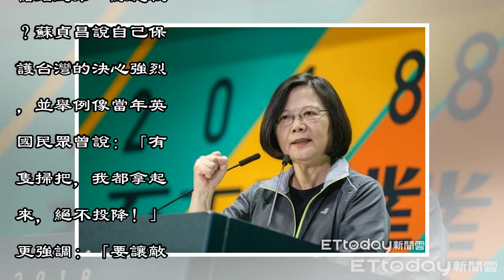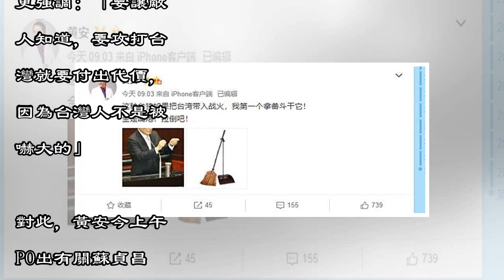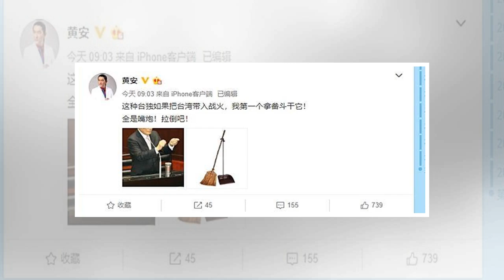蘇貞昌「用掃帚也要跟對岸拚了」 黃安：全是嘴炮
黃安批評蘇貞昌嘴炮。（圖／翻攝自黃安微博） 自稱「台獨剋星」的黃安先前發文喊「心寒」，疑有意關閉微博，但約40天後又宣告「復出」，繼續開腔分享對時事看法。最近行政院長蘇貞昌在立法院答詢時，回應如果兩岸開戰，「給我一支掃帚我都跟他拚」，稍早黃安對此反酸：「全是嘴炮」。 蘇貞昌臉書稍早貼出昨接受立委賴士葆質詢片段，對方問他如果對岸動武，他會不會扛起槍站到第一線應戰？蘇貞昌說自己保護台灣的決心強烈，並舉...